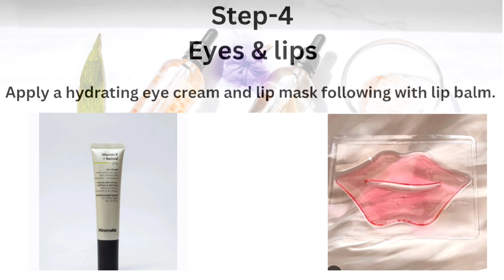Night Skincare routine||Style matters